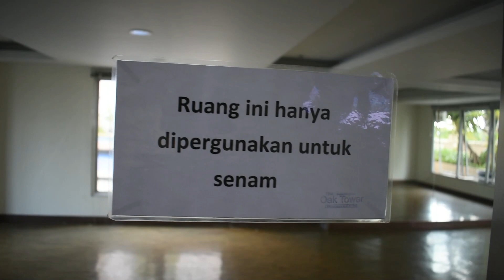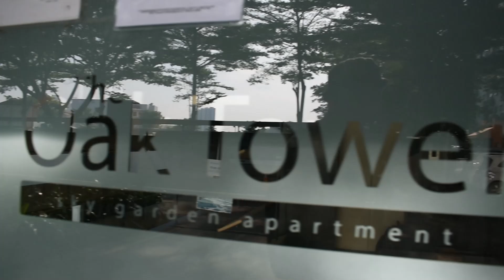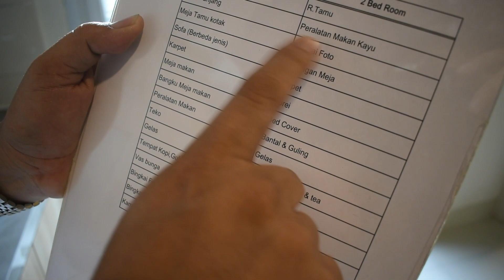YANG KERJA DI KELAPA GADING DAN SEKITARNYA BOLEH NIH | APARTEMEN OAK TOWER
Kali ini kita mereview apartemen Oak Tower yang berlokasi di Jl. Perintis Kemerdekaan No.99, RT.1/RW.8, Pulo Gadung, Kec. Pulo Gadung, Kota Jakarta Timur, Daerah Khusus Ibukota Jakarta.

Apartemen ini memiliki fasilitas layaknya hotel bintang 5. dengan harga yang cukup terjangkau. dengan harga 800Jt untuk satu apartemen, anda dapat mencicilnya sebesar 5 juta per bulan. Lahan Parkir Apartemen ini juga cukup luas sehingga anda tidak perlu lagi rebut rebutan tempat dengan penghuni lainya.

Jika Anda tertarik dapat hubungi  : 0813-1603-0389 ( Daniel )